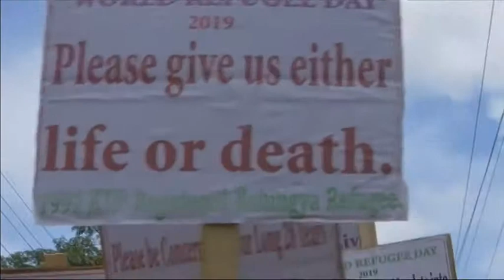24 Jun, 2019 - South Asia Focus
This week’s episode focuses at Rohingya who have urged the International community to intervene and facilitate their smooth and voluntary repatriation back to Myanmar. Rohingya are not just seeking citizenship but they are also demanding equal rights, property and a safety zone that was earlier demanded by United Nations Security council; the high handedness of police on people of illegally occupied PoK, who were peacefully demonstrating against the discriminatory and exploitative policies of Pakistan; The Taliban insurgents, who have been regularly holding talks with the different stake holders and major players who have been trying to broker a peace deal, recently met with Chinese leadership. China says it is ready to assist Afghanistan at all fronts to bring peace in the country. Indian government has launched several integrated efforts to make its largest river Ganga less polluted. The man in charge Rajiv Ranjan Mishra talks exclusively to South Asia Focus.  Hundreds of thousands of Yoga enthusiasts celebrated the Yoga Day with great enthusiasm. People in India, where the concept of Yoga was originated organised numerous congregations and events to mark the day. A large number of people pledged to adopt Yoga for a healthy life.